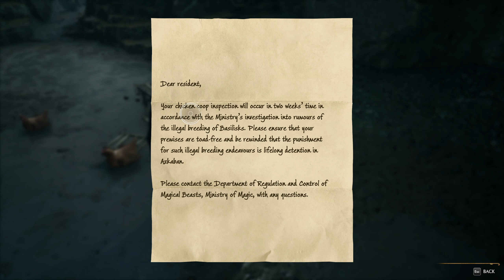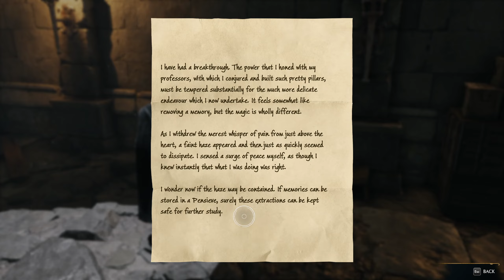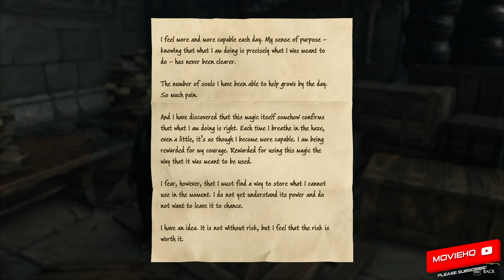Hogwarts Legacy - PC - Episode 21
EXPLORE AN OPEN WORLD - The wizarding world awaits you. Freely roam Hogwarts, Hogsmeade, the Forbidden Forest, and the surrounding Overland area.

BE THE WITCH OR WIZARD YOU WANT TO BE - Learn spells, brew potions, grow plants, and tend to magical beasts along your journey. Get sorted into your house, forge relationships, and master skills to become the witch or wizard you want to be.

EXPERIENCE A NEW WIZARDING WORLD ADVENTURE - Experience the wizarding world in an unexplored era to uncover a hidden truth from its past. Battle against trolls, Dark Wizards, goblins, and more as you face a dangerous villain threatening the fate of the wizarding world.